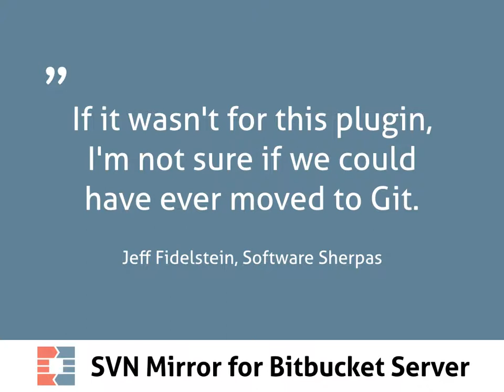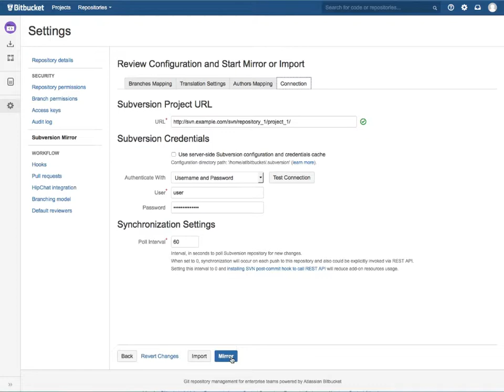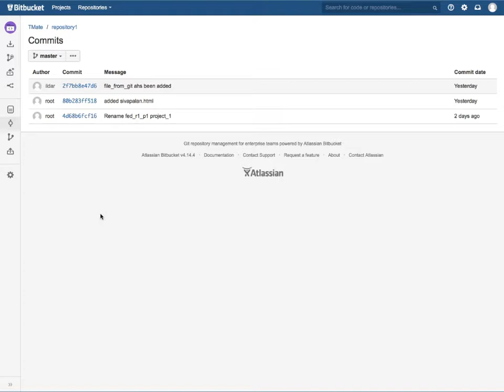SVN Mirror for Bitbucket Server